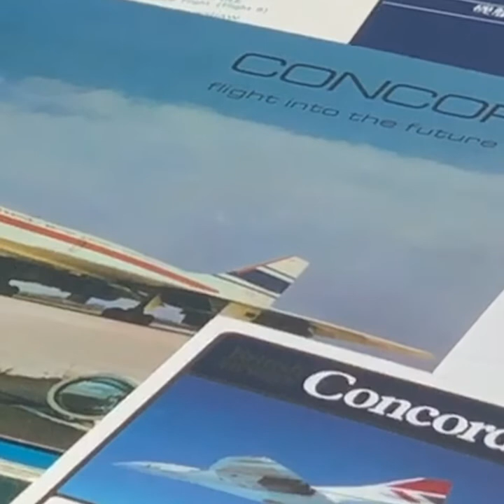Bluebird | #4 Bird of Paradise. Belinda Evans, 18/06/20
Bluebird: Miniature songs from Belinda, Liz and friends. Inspired by times of isolation and reflection, telling stories and finding a poetic path through troubling times.
Connecting through creative collaboration. [Poem & thoughts from Liz, Belinda and Iain below]

We’re proud to present a little piece of paradise, our 4th Bluebird, created in support of the wonderful Aerospace Bristol and in collaboration with their Chair Iain Gray
We saw her once, a flying swan
catching the sun
like the flash of a kingfisher;
a golden eagle, swift and sure,
proud as a peacock, straight as the crow flies,
beautiful as any blackbird’s song.
Then suddenly, the bittern’s boom
and she was gone –
our bird of paradise.
Jennifer Henderson

Liz:
In February this year, 280 musicians aged from 7-70 performed my 'Innovation 216' at Aerospace Bristol, with the backdrop of the last ever Concorde to fly. It was one of the most memorably musical occasions of my life and the last concert I and many others were involved with before lockdown.

'Bird of Paradise' blends all three Concorde themes from 'Innovation 216', a piece originally commissioned by Bristol Festival of Ideas to celebrate 100 years of Bristol's aerospace industry. It features photos and video from the concert along with Concorde memorabilia filmed recently by Iain Gray in his garden. The final photo is of Concorde and Bristol Aeroplanes outtakes given to Iain by artist David Bent.

This was a chance for me to use video editing skills I’ve been learning over the last few weeks. Many hours later and rather a steep technical learning curve - but I’ve loved creating this short video.

Belinda:
Recent events having had such an impact on the aviation industry, we wanted  the ‘release’ of Bird of Paradise to be thoughtful and considered. We now have that opportunity, in conjunction with Aerospace Bristol.  This beautifully lyrical miniature was quite a challenge to record in a London flat during lockdown - I am more mindful than usual of any disturbance to my neighbours... I just about managed it, but very much look forward to the day when I can sing this beautiful song and really let her FLY, rather than be a somewhat ‘caged bird’...

Iain [Iain Gray, CEO, Aerospace Bristol]:
Hearing Liz Lane’s musical masterpiece Innovation 216 performed under the wings of Concorde at Aerospace Bristol will live with me forever - it was a privilege to be a small part of it. This beautiful musical piece captures the pride we all have in that part of the Bristol Story - Concorde 216 ..  the last Concorde to be built at Filton, the last Concorde to fly and our very own Bird of Paradise.

Thanks to Jennifer for her exquisite poetic portrayal of this most beautiful of aeroplanes and to Iain for his collaboration and support. to see how Aeropace Bristol are hoping to return to flight soon. Thank you.

Photos taken at Innovation, Aviation and Celebration: a concert under the wings of Concorde: Carole Bent. Performers: Lydbrook Band, Airbus Filton Workplace Choir, Bristol MAN Chorus, City of Bristol Learners Band (City of Bristol Brass Band), Gurt Lush Choir, Lydney Training Band (Lydney Town Band & Lydney Training Band), members of Royal Mail Choir, members of UWE Singers (UWE Centre for Music), conducted by Ian Holmes.